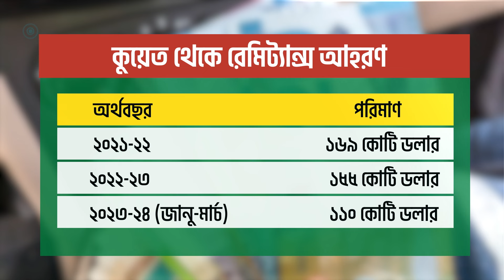দেশে বৈদেশিক মুদ্রার বিনিময়মূল্য পুনঃনির্ধারণের দাবি প্রবাসীদের | Remittance | The Business Standard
Why is the remittance low before Eid?
একক দেশ হিসেবে বাংলাদেশে সর্বোচ্চ রেমিট্যান্স আহরণ তালিকায় উপরের দিকেই থাকে কুয়েতের নাম। ২০২১-২২ অর্থবছরে রেমিট্যান্স হিসাবে দেশটি থেকে এসেছে প্রায় ১৬৯ কোটি ডলার। পরবর্তী অর্থবছরে আসে ১৫৫ কোটি ডলারের বেশি। আর চলতি অর্থবছরের প্রথম ৩ প্রান্তিকে এসেছে ১১০ কোটি ডলার।